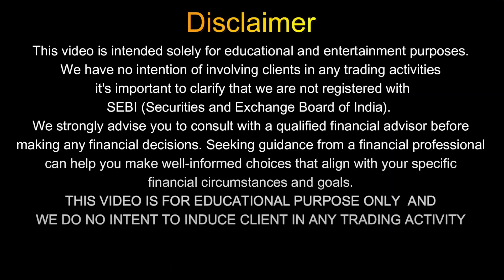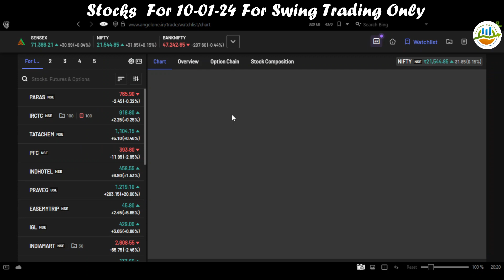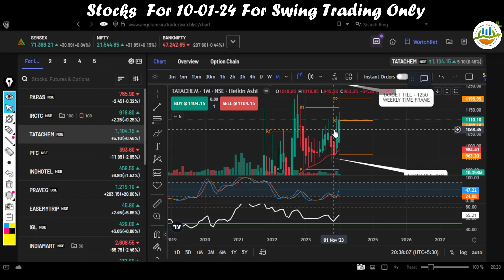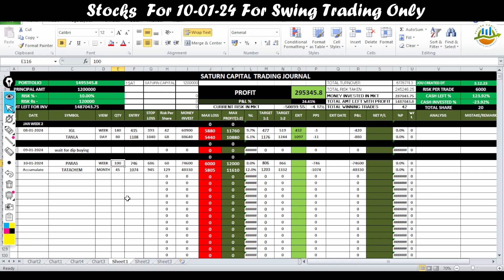STOCKS FOR 10-01-2024 FOR SWING TRADING || TIME FRAME 1 WEEK TO 4 MONTH || NIFTY & BN ANALYSIS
Welcome to Saturn Capital

1) Because you will get complete financial service under single roof.
2)To Know Technical & Fundamental Equity Analysis & Research with our own Research Wing.
3) Know How to select stocks for Intraday, SIP & Long term profit Gain By using Fress Stock Screener.
4) Know When to Buy, When to Sell to book short term, Mid Term & Long Term Profit.
5) To Learn and Become Profitable trader with us.

1) No Tips
2) No Advice
3) No Recommendation
4) No PMS Advisory
5) This Channel do not provide any tips/recommendations/advice.
6) All Updates /Posts/Discussions are only for education and learning purpose.
7) Do Consult your financial Advisor before taking  trading or investing decisions.
8) Channel Admin "Trader Rajat" ,"Saturn Capital" or Members not responsible for any Financial Losses.